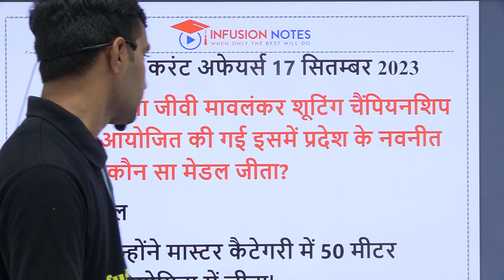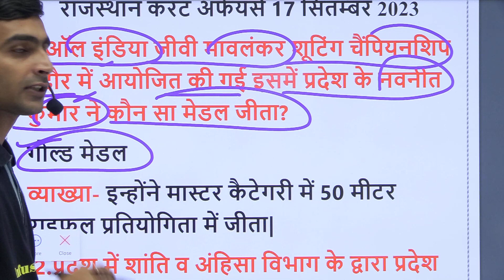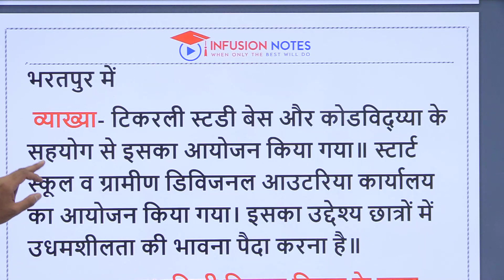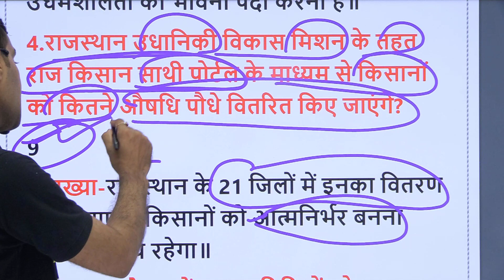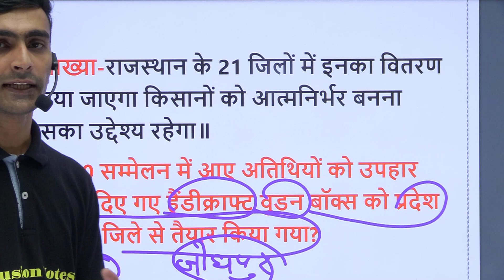Rajasthan Daily Current Affairs 17 September 2023|राजस्थान की प्रतियोगिता परीक्षाओ के लिए महत्वपूर्ण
Infusion Notes टीम द्वारा राजस्थान की प्रतियोगिता परीक्षाओ में पूछे जाने वाले Rajasthan Current Affairs के महत्वपूर्ण प्रश्न शेयर किये गए है | 17 सितम्बर 2023 की पीडीऍफ़ यहाँ से डाउनलोड करे